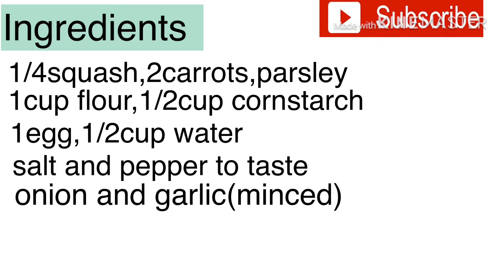VEGETABLE OKOY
Let’s eat yummy vegetable OKOY